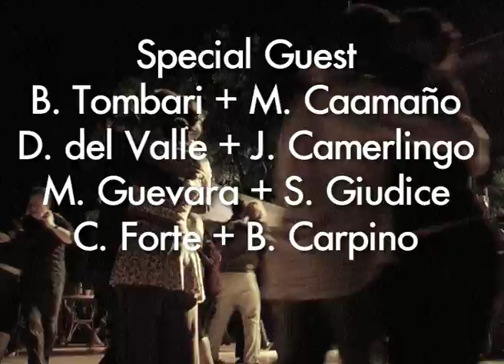Capri Tango Festival '08 official video clip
Alejandro Rumolino firms official video clip of Capri Tango Festival second edition.